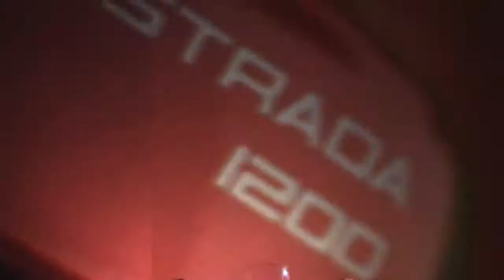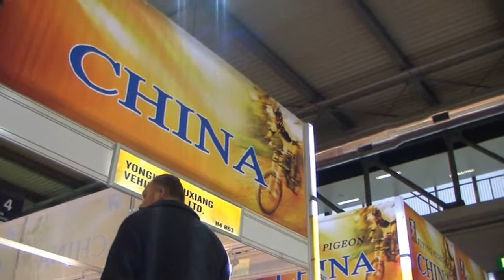EICMA 2009 - Del 3